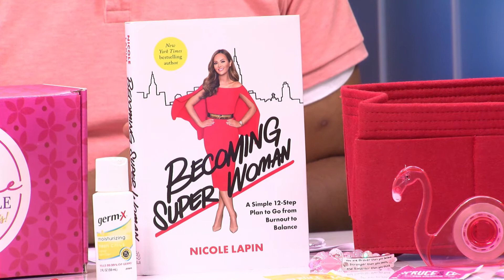Balance Her Hustle Subscription Box is Here to Help Women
Balance Her Hustle is a bi-monthly subscription box and an online community to help professional women achieve a healthier work-life balance. Check it out